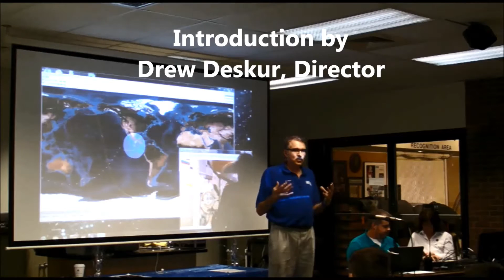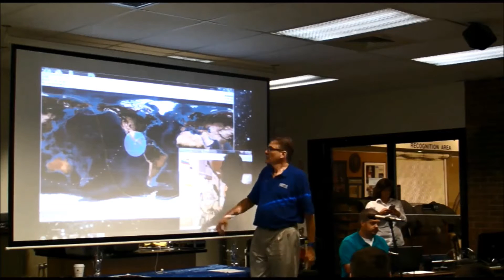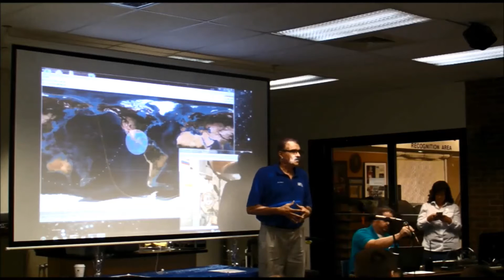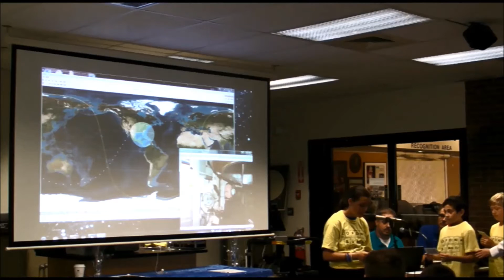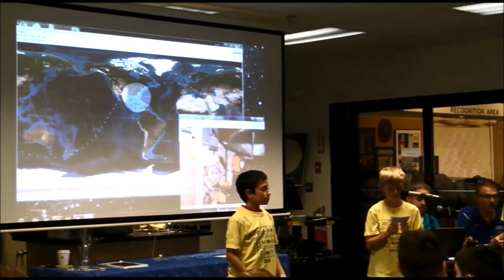Kopernik ISS Ham Radio Contact 2016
Students from Kopernik Observatory & Science Center's Link Summer STEM Exploration camp spoke with Col. Jeff Williams while he was on the International Space Station on August 18, 2016 using Kopernik's Ham Radio Station K2ZRO.